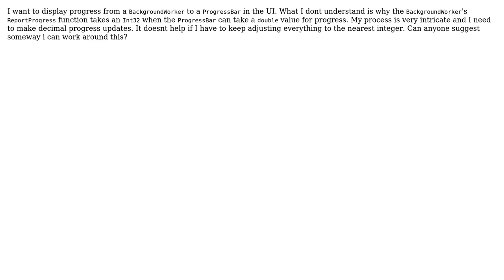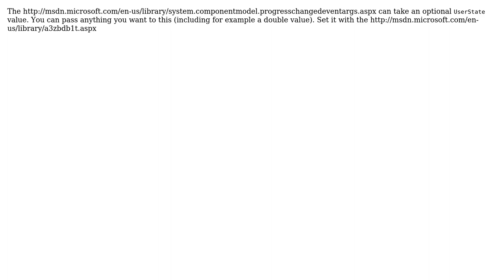C# BackgroundWorker ReportProgress Int32? (2 Solutions!!)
C# BackgroundWorker ReportProgress Int32?

With thanks & praise to God, and with thanks to the many people who have made this project possible! | Content (except music & images) licensed under CC BY-SA | Music | Images & others | With thanks to user Simon Mourier user grimmig user Aks and the Stack Exchange Network Trademarks are property of their respective owners. You are responsible for your own actions.